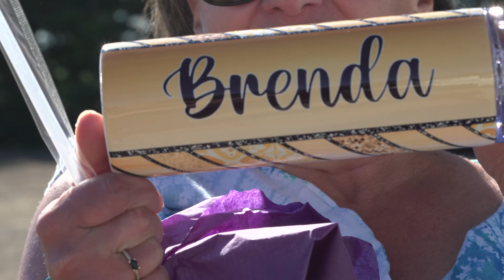RELIT 2021: BUS DRIVERS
Bus Drivers get students of all ages to and from school every day.  For so many students they are the first and last faces they see every day. They don't teach in the classroom, but they teach so much and are charged with everyone's safety...a responsibility that absolutely changed...expanded...during the pandemic.  They held the hands and hearts of so many...a challenge they accepted every day they got behind the wheel.